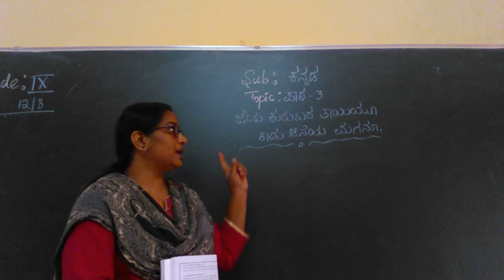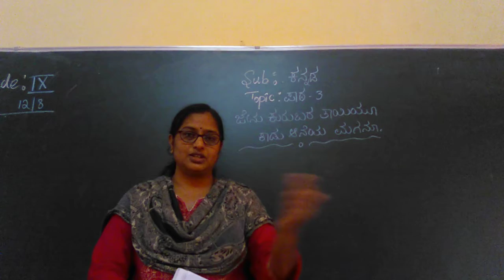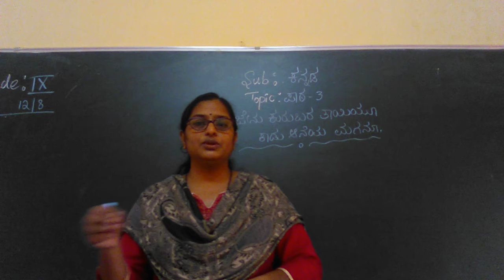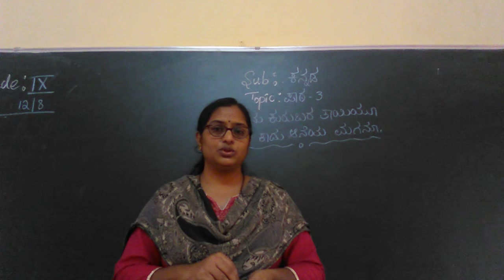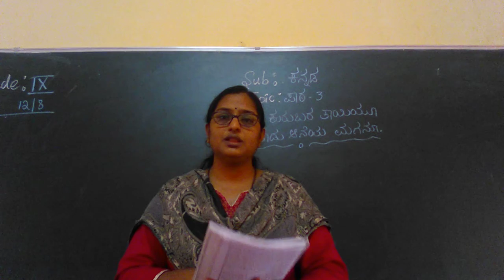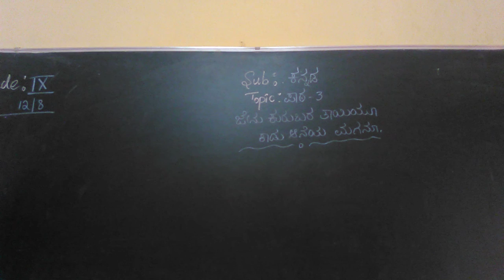GRADE 9 KANNADA PRV VID(12-8-20)